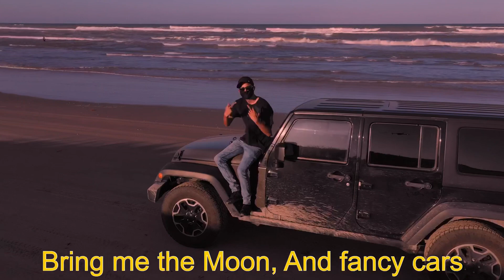Jay$ - Rich and Famous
The video literally nobody asked for, Jay$ Music proudly presents “Rich and Famous”
The first single from the debut album
“Dark Times in Sunny Places”